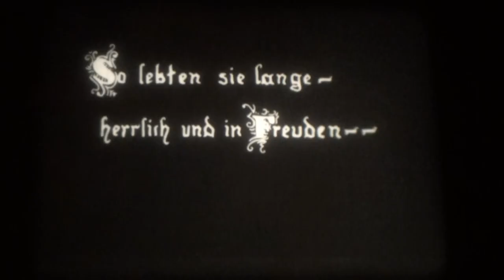16mm Film - Das kalte Herz - D 1923 (Excerpt)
16mm Film - Das kalte Herz - D 1923 (Excerpt)

Regie: Fred Sauer

Buch: Walter Wassermann, Fred Sauer, nach einem Märchen von Wilhelm Hauff

Kamera: Heinrich Gärtner

Darsteller: Grete Reinwald, Fritz Schulz, Frida Richard, Heinrich Peer, Philipp Manning, Paul Wolka-Walker, Victor Costa, Gustav Trautschold, Edith Penner, Harry Berber u. a.

Der arme Köhlerbursche Peter Munk liebt Maria und möchte sie heiraten. Um zu Ansehen und Reichtum zu kommen, bittet er das Glasmännlein um Hilfe. Doch das Geld des Glasmännleins vertrinkt er übermütig im Wirtshaus. Seine letzte Rettung ist der Holländermichel, der ihm Macht und nie versiegenden Reichtum verspricht, wenn er sein Herz gegen einen Stein eintauscht. Nun kann er Maria heiraten, aber mit dem kalten Herzen in der Brust wird er hart und erbarmungslos gegen jedermann. Maria hingegen versucht die Not der Menschen zu lindern und verschenkt manchen Taler. Im Zorn über diese Freigiebigkeit erschlägt er seine Frau und ist plötzlich vor sich selbst entsetzt. Noch einmal bittet er das Glasmännlein um Hilfe. Er überlistet den Holländermichel, um sein warm schlagendes Herz zurückzubekommen.

The poor charcoal burner Peter Munk loves Maria and wants to marry her. In order to gain prestige and wealth, he asks the little glass man for help. But he drinks away the glass man's money in the inn. His last salvation is the Dutchman, who promises him power and never-ending wealth if he exchanges his heart for a stone. Now he can marry Maria, but with the cold heart in his chest he becomes hard and merciless against everyone. Mary, on the other hand, tries to relieve people's distress and gives away many a thaler. In anger at this generosity, he slays his wife and is suddenly horrified at himself. Once again he asks the little glass man for help. He outwits the Dutchman to get back his warmly beating heart.